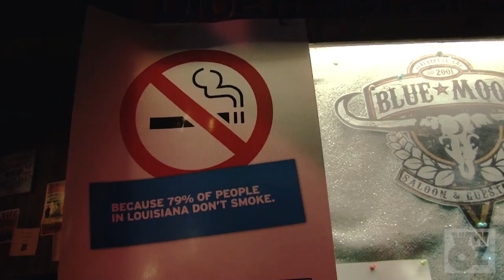Lazy Lester: They Call Me Lazy - Live from Lafayette (2014)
Lazy Lester backed by the Lil' Buck Sinegal Band, recorded at the Blue Moon Saloon in Lafayette, LA on August 15, 2014.

Produced by WWOZ Video.

WWOZ, 90.7FM in New Orleans, streams at WWOZ.org.